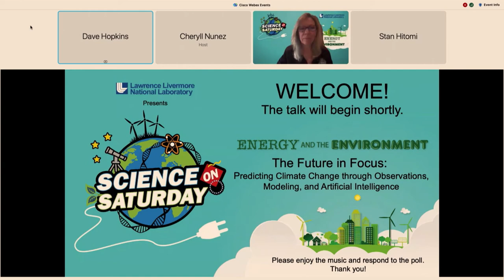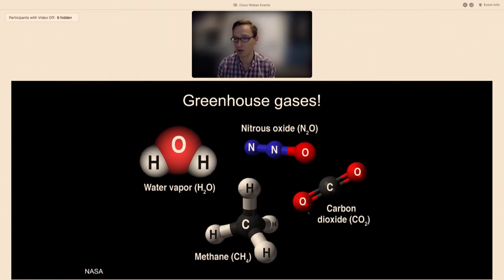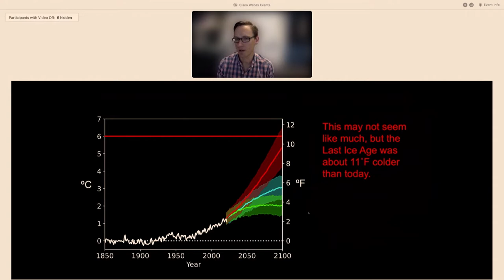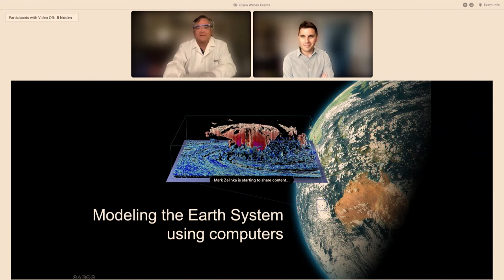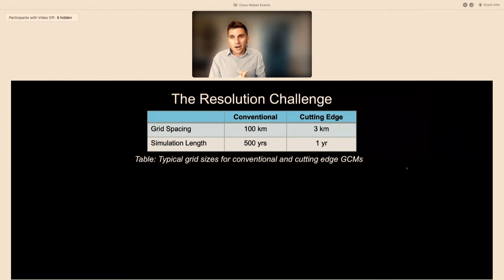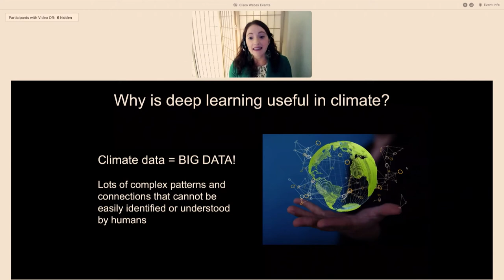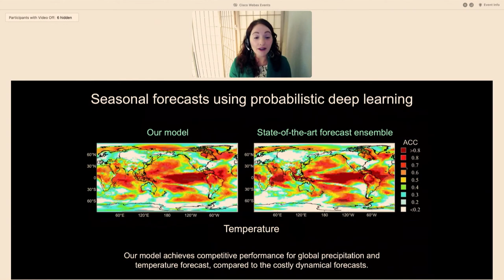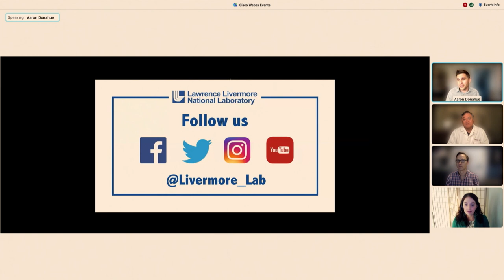Science on Saturday 2022 | Predicting Climate Change through Observations, Modeling, and AI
The Future in Focus: Predicting Climate Change through Observations, Modeling, and Artificial Intelligence

Abstract: Climate change is one of the biggest challenges facing humanity. In this presentation, we will describe the science underpinning our understanding of climate change in the context of Earth’s geologic history, the role of humans in driving the unprecedented changes currently being observed, what we know about the future trajectory of warming, and where the key uncertainties lie. We will then highlight cutting-edge work in modeling the Earth’s climate, especially the improvement in predictions that arise from performing very high resolution simulations on the world’s fastest computers. Finally, we will discuss work at the frontier of climate science involving how artificial intelligence is being used to improve the resolution and accuracy of climate predictions, important for assessing the local impacts of climate change and building resiliency.

LLNL scientists:

Gemma J. Anderson received a Master in Physics from Lancaster University, UK, a Master of Advanced Study in Mathematics from the University of Cambridge, UK, and a Ph. D. in Theoretical Early Universe Cosmology from the University of Sussex, UK. She is a Research Scientist and the Deputy Group Leader of the Energy Group in the Atmosphere, Earth and Energy Division. At LLNL, she has worked on various projects including using artificial intelligence (AI) for inertial confinement fusion and she is currently the AI task lead for a climate resilience project.

Mark D. Zelinka received a B. S. in Meteorology from Pennsylvania State University and a Ph. D. in Atmospheric Sciences from University of Washington. He is a climate scientist in the Atmosphere, Earth and Energy Division at LLNL who seeks to determine how sensitive Earth’s climate is to increasing greenhouse gases. His research focuses on understanding how clouds will respond to – and feed back on – global warming. He is a contributing author to the latest assessment report of the Intergovernmental Panel on Climate Change.

Aaron S. Donahue received a B. A. in Mathematics from Sonoma State University, a M. S. in Applied Mathematics from San Diego State University and a Ph. D. in Civil Engineering from the University of Notre Dame. He is a climate scientist at LLNL whose research focuses on the development and application of global climate models. His research activities at LLNL have contributed to advancing DOE’s future climate modeling capabilities through the Energy Exascale Earth System model (E3SM).

Stan Hitomi received a B. S. in Biology from UC Berkeley and a Masters in Athletic Administration from St. Mary's college. retired in 2020 after 31 years as a teacher, principal and district administrator for the San Ramon Valley Unified School District. He is a Carnegie Scholar, served on the Community Advisory Panel for Station KQED, co-chair for the Teaching and California’s Future Task Force, and founding chair for the California Teacher Advisory Council. Stan has been at LLNL for over 25 years as an intern, faculty scholar, and he was the Director of the Edward Teller Education Center.

LLNL-VIDEO-832370